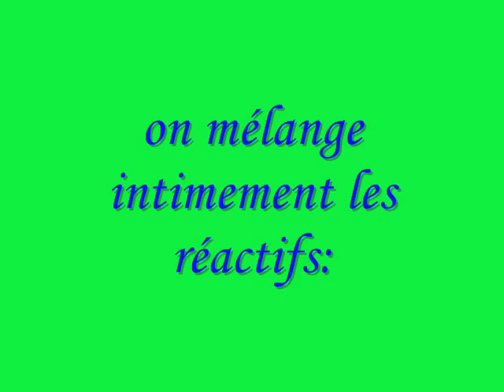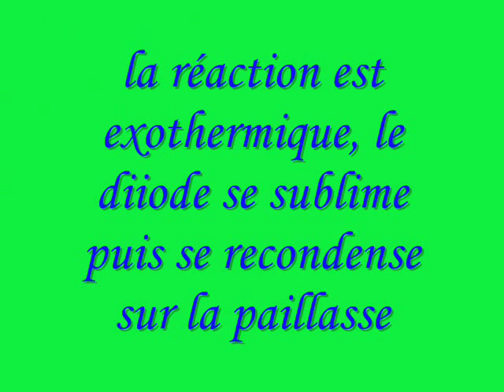Oxydation de l'aluminium par le diiode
Expérience de chimie : l'oxydation de l'aluminium par le diiode.